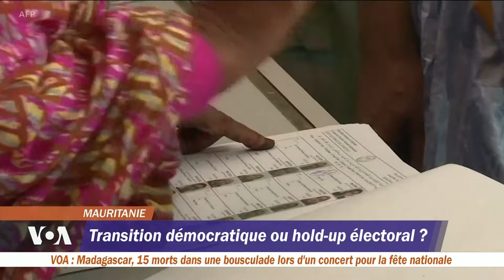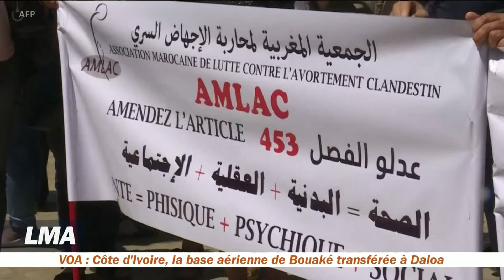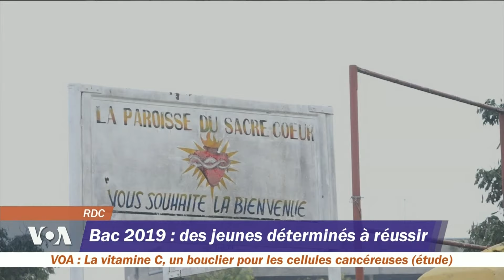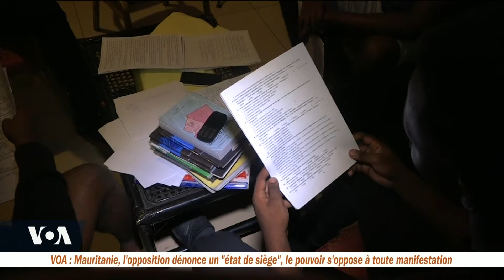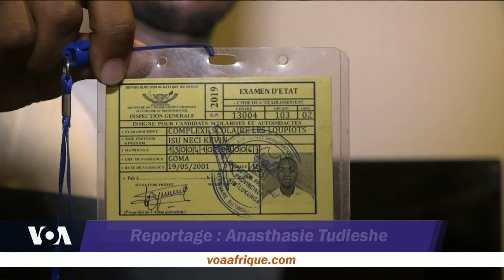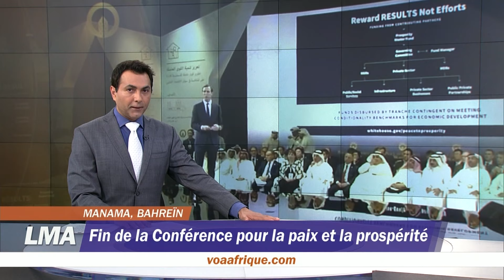Le Monde Aujourd’hui du 26 juin 2019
▶️Situation tendue en Mauritanie: des étrangers ont été arrêtés lors des manifestations contre la victoire du candidat du pouvoir à la présidentielle de samedi dernier.

▶️ Au Maroc, des manifestants dans la rue pour faire entendre leur colère et réclament une réforme de la loi qui interdit l'avortement.

▶️Les Palestiniens rejettent le volet économique du plan de paix américain présenté à la conférence de Bahreïn pour tenter de résoudre le conflit au Proche-Orient.

▶️  Opération de charme des entrepreneurs burkinabè dans la ville américaine de Houston lors des premières Journées Économiques et Culturelles du Burkina aux Etats-Unis.

▶️En football, deuxième journée de la phase de poules de la CAN 2019 en Egypte. Le Nigeria, premier qualifié après sa victoire contre la Guinée.

▶️ Et nous irons à la découverte de la musique dite recyclée du groupe congolais Fulu Muziki : plutôt que d’acheter des instruments, les membres créent leurs propres objets à partir de déchets !